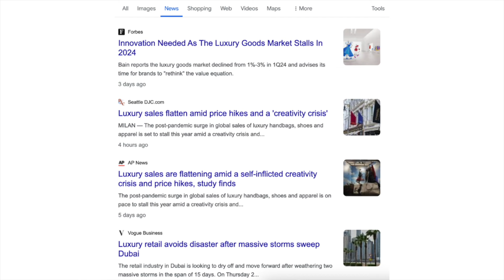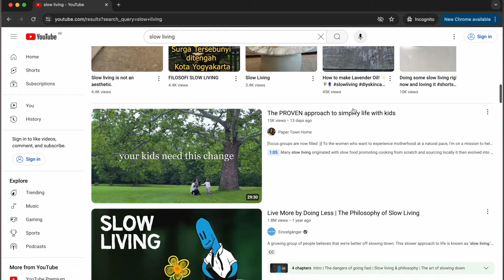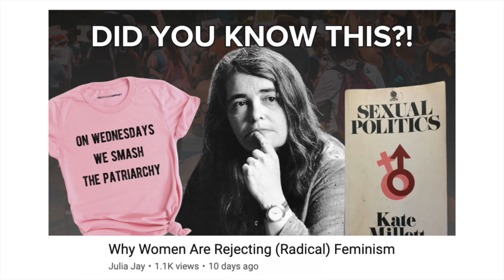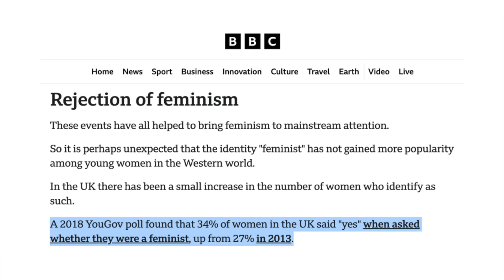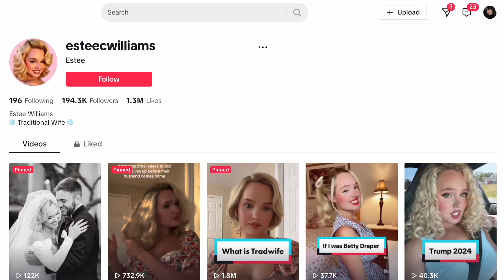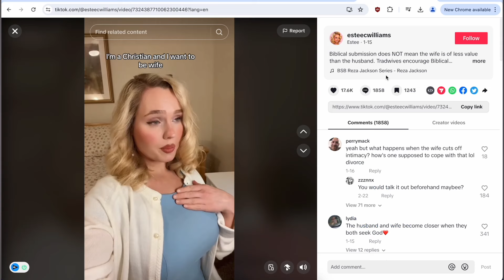BYE BYE "Girl Boss”, HELLO "Soft Girl"!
We're in the middle of a huge shift in mentality and the "soft girl" trend is just the tip of the iceberg...

Get my free ✨ Goddess Glow Up Guide by signing up to my newsletter

Chapters:
0:00 – There's a huge shift happening...
1:25 – The "soft girl" defined
4:29 – Embracing the "soft girl" era
8:51 – When "soft girl" goes too far
11:16 – How to stay balanced amidst this shift

MORE ABOUT THIS VIDEO:
In recent years, we've seen a growing interest in slow living as people are rejecting hustle culture, celebrity culture and luxury fashion. It seems that, now more than ever, we want more authenticity and less flash.
But in this video, we're going to talk specifically about the "soft girl" trend, what it means to be a "soft girl", why more women are embracing their "soft girl era" and what happens when the "soft girl" goes too far and becomes..."trad-wife".